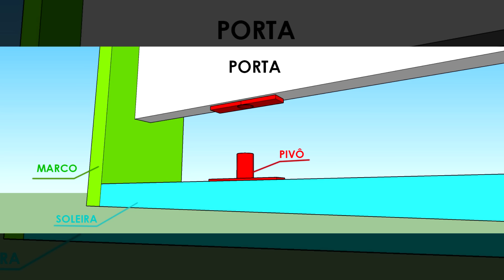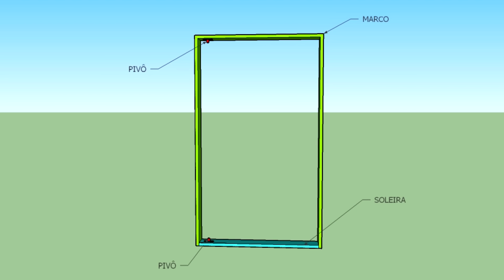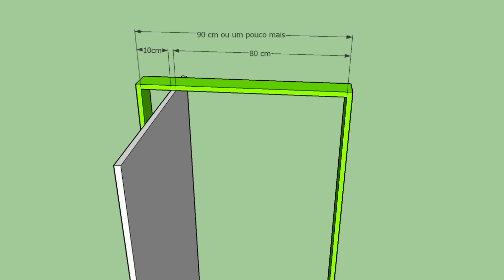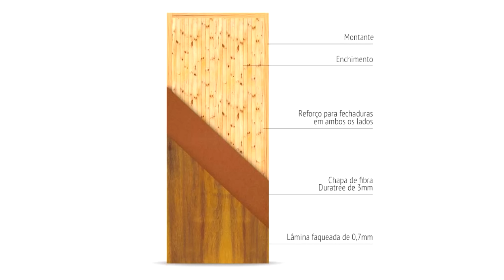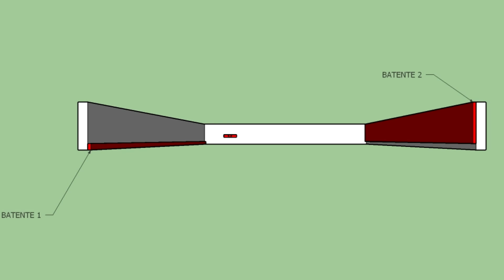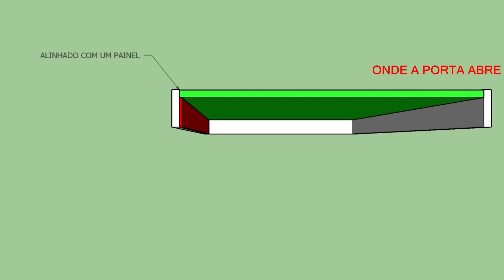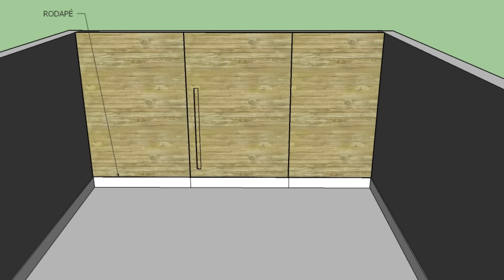PORTA PIVOTANTE : VALE A PENA USAR NA SUA CASA ?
Que tal usar uma PORTA PIVOTANTE DE MADEIRA  na entrada da sua casa ou apartamento?

Você não sabe O QUE É PORTA PIVOTANTE ?
Não se preocupe pois hoje você vai aprender tudo sobre PORTA PIVOTANTE  e também COMO FAZER PORTA PIVOTANTE.

Seja uma porta pivotante madeira, ou porta pivotante de outros matérias como PORTA PIVOTANTE DE FERRO, porta de alumínio, porta de pvc, porta de ACM, porta de mdf, ripado de madeira, porta de aço, ou mesmo combinações como PORTA PIVOTANTE DE MADEIRA E VIDRO, foto é que essas portas não possuem dobradiças nem ferragens aparentes, pois elas ficam fixas em um pino ou pivô que é preso no marco da porta e na soleira, assim a porta gira em torno desse pivô criando um efeito incrível para sua PORTE DE ENTRADA.

Seja com a PORTA PIVOTANTE DE ALUMÍNIO, ACM, PVC ou LACA,  você pode usar inúmeras cores para sua porta como PORTA PIVOTANTE BRANCA, preta colorida, com acabamento fosco, acetinado ou brilhoso.
Também tem as PORTAS PIVOTANTES DE VIDRO que podem ter vidro jateado, vidro colorido ou mesmo usar película de vidro.

Também vamos falar nesse vídeo sobre tipos de FECHADURA PARA PORTA PIVOTANTE, fechaduras eletrônicas para portas e como combinar tudo isso com a fachada da sua casa independente do estilo pois mesmo PORTA PIVOTANTE sendo um elemento bastante moderno, ela pode ser usada em um estilo mais industrial, rústico, clássico e muito mais.
Espero que o vídeo possa te ajudar a utilizar PORTA DE ENTRADA PIVOTANTE, ou mesmo portas internas. Você também pode usar porta pivotante em painéis para criar porta oculta ou porta invisível.

Não se esqueça de deixar o LIKE no vídeo, pois isso ajuda muito o canal e faz o vídeo chegar para mais pessoas aqui no youtube, e se puder compartilhar também eu agradeceria muito. Grande abraço